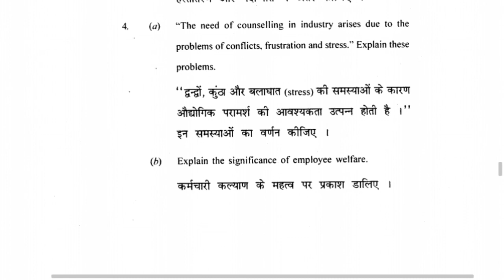B. COM(Programme)3rd year paper/HUMAN RESOURCE MANAGEMENT/DU SOL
Smart something
Smartsomething